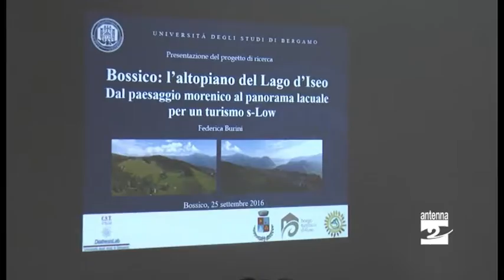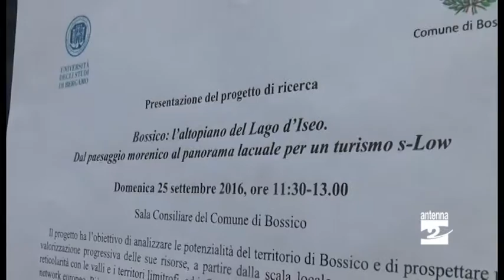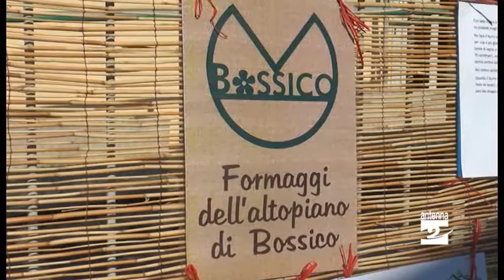Turismo, Bossico gioca la carta Università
Turismo, presentato a Bossico il progetto di ricerca dell'Università degli Studi di Bergamo propedeutico alla stesura al piano turistico.